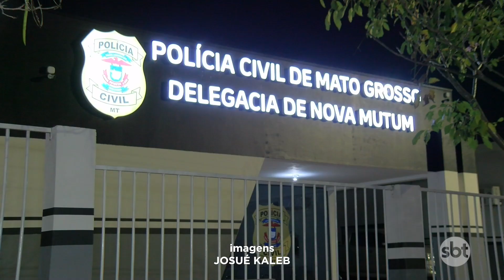Homem embriagado recebe um “não” ao tentar voltar com a ex e é preso após ameaça la em Nova Mutum